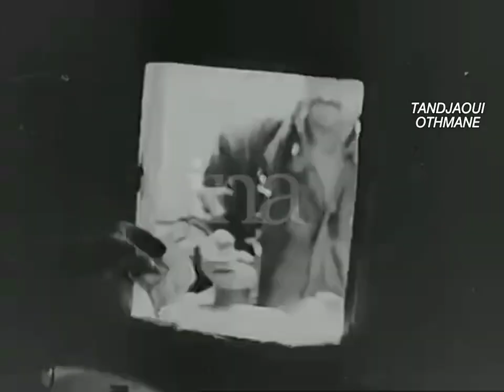فيديو نادر .. شاهد تقرير مفصل حول منجم الفحم بمدينة القنادسة خلال فترة الإستعمار